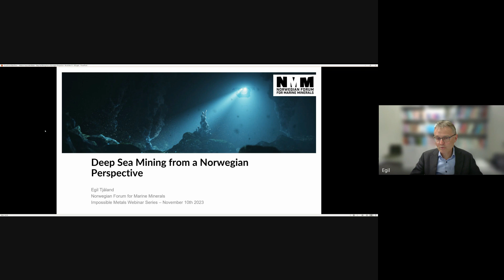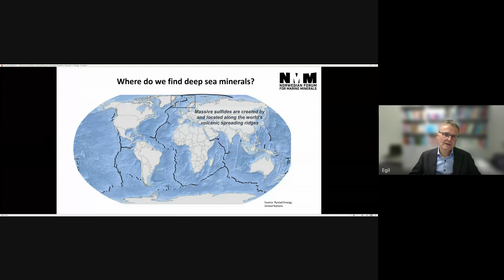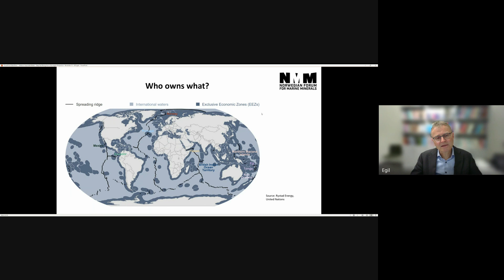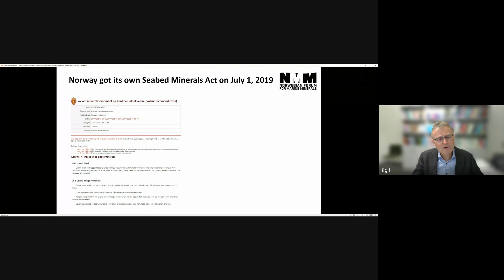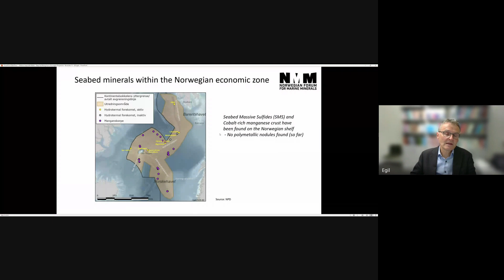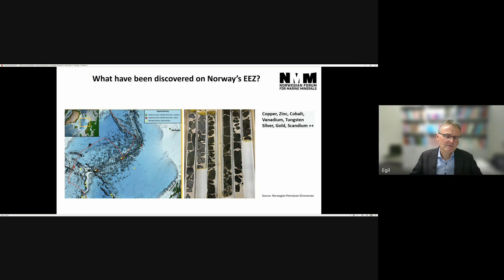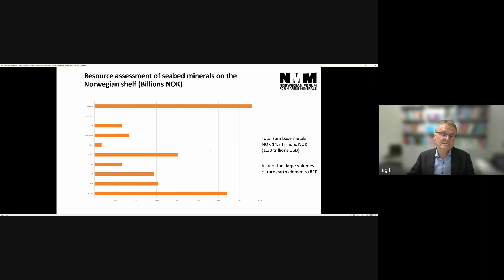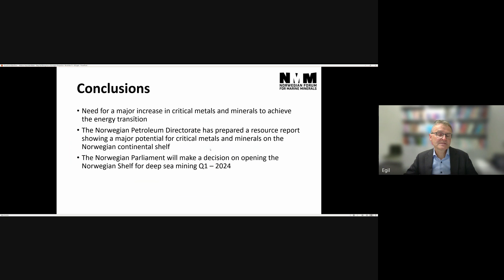Webinar Series: Deep Sea Mining from a Norwegian Perspective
Join Egil Tjåland at this webinar as he shares his insights on the latest developments in deep-sea mining and Norway's role in this emerging industry.

Our accomplished speaker serves as the Secretary General of The Norwegian Forum for Marine Minerals. With expertise in marine mineral exploration and environmental impact assessment, he also holds the position of Associate Professor at the Norwegian University of Science and Technology. Egil is dedicated to advancing sustainable practices in the field.